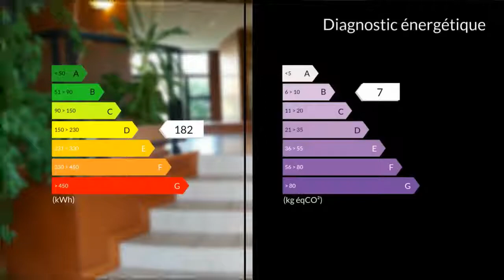A vendre - Appartement - Tournefeuille (31170) - 2 pièces - 37m²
Coup de Coeur ! Situé à moins de 10 Minutes de Tournefeuille, dans une résidence Récente Bel Appartement 2 Pièces au 1er étage comprenant : Entrée avec Placard, WC, Cuisine Aménagée et équipée ouverte sur une belle pièce à vivre lumineuse, une chambre avec grand placard, salle de Bains. Les plus : Piscine privative dans la Copropriété, FAIBLES CHARGES, Proche Commerces* Pour un investisseur ce bien peut être loué rapidement avec une rentabilité locative de 5,3 % *Idéal 1ère Acquisition ou investisseur ! Honoraires : 5.29% du prix de vente.Mme Océane FURET 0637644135 / 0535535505poste2042 Agent commercial indépendant du réseau national clairimmo Maxihome N° RSAC : - Ville du greffe